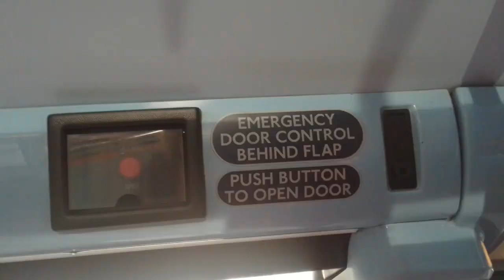SLN 19863 On Bus Route 422 (2)